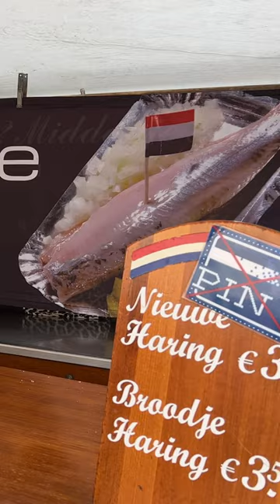Eating Raw Herring in Holland 🐟🇳🇱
Hi guys,

Have you ever tried raw fish? Well ... it's part of the Dutch cuisine, so I gave it a go when I was in Holland. Here are my thoughts .